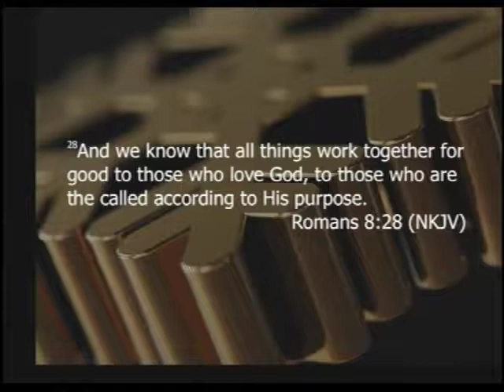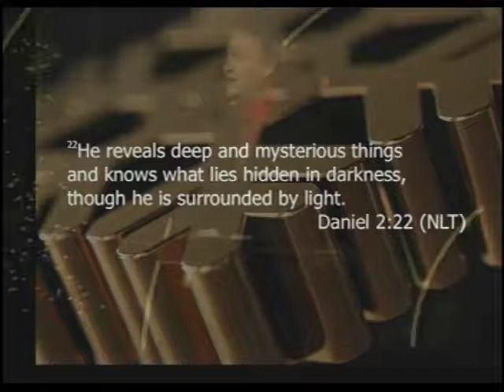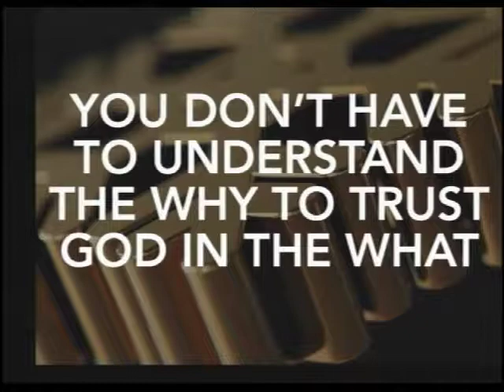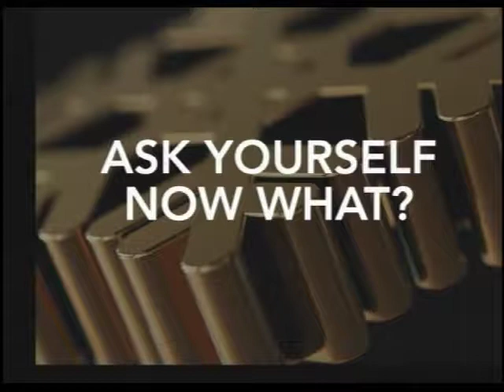CGTraining Jan 2018 - Luke Chapter 2